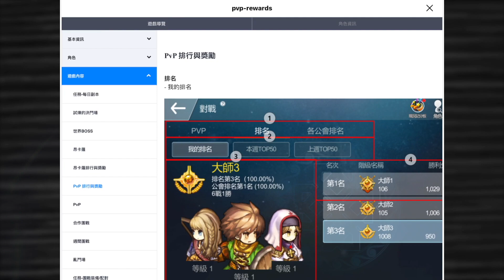極速升級心得&必做任務｜精靈之望｜Spiritwish